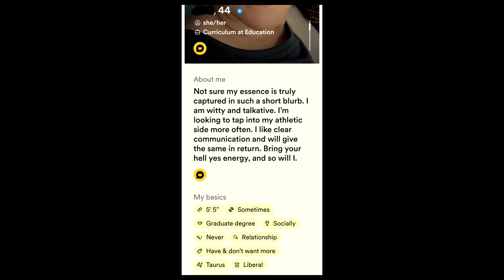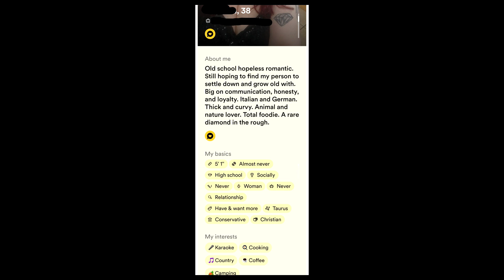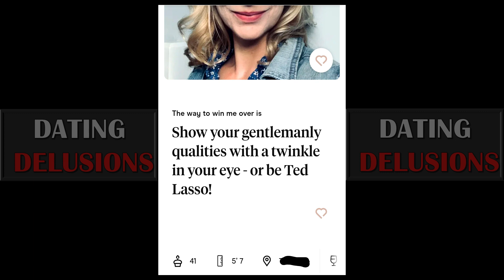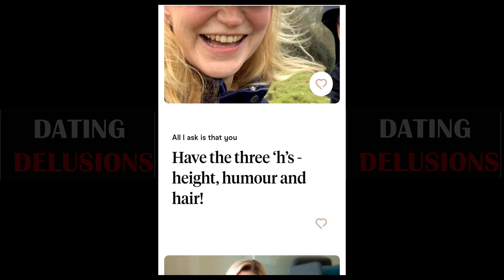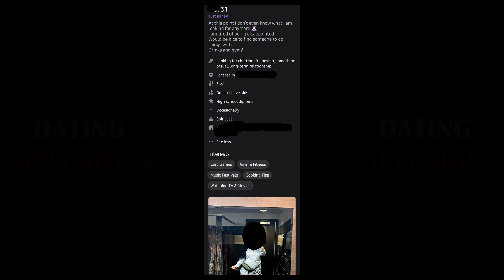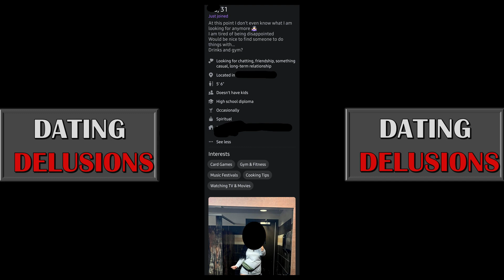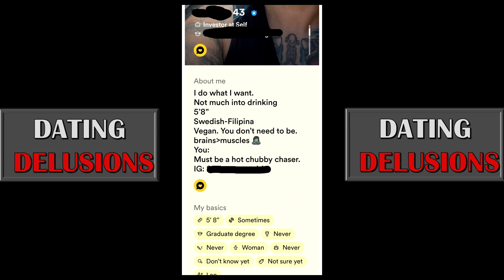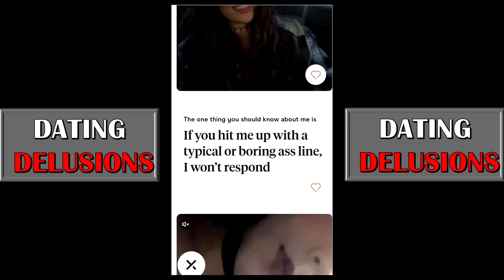EPISODE 56 - MODERN WOMEN FAILURE TO LIVE IN REALITY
A collection of dating profiles of delusional modern women.